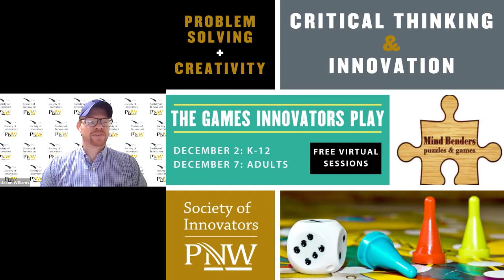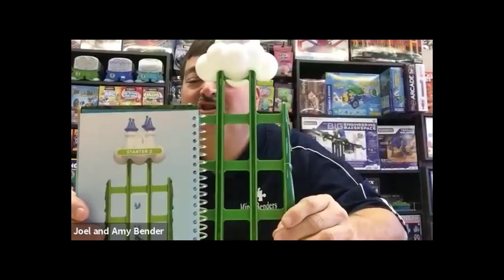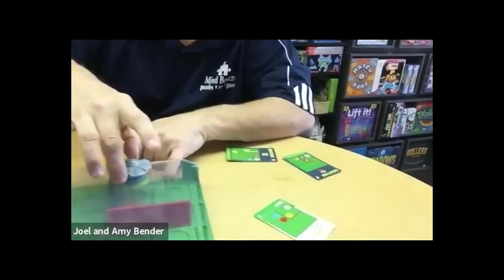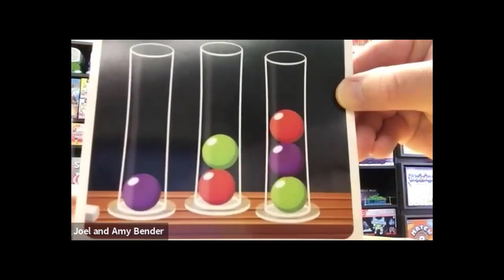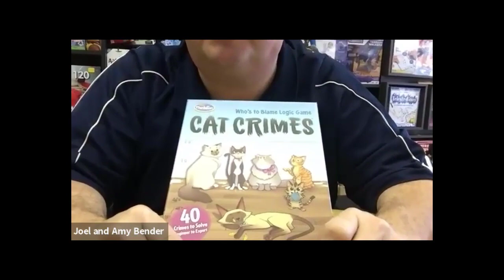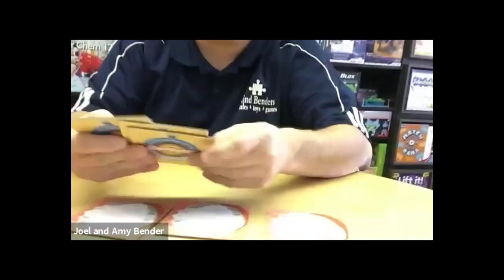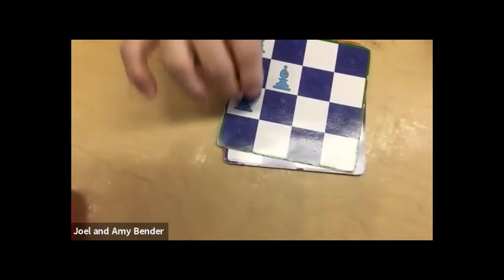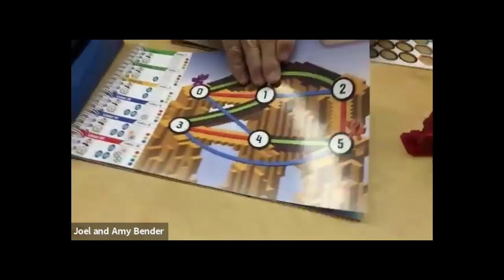Games Innovators Play: Youth Edition (2020 Holiday Gift Guide)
Board games are a great way to spend time together as a family, especially during the holidays. Board games also make great gifts. In fact, consumers are increasingly seeking out entertainment from board games. According to the Global Outlook and Forecast Report by The Board Games Market, the market size is expected to reach over $12 billion by 2023!

Board and card games are also a key tool to help develop essential innovation-related skills such as creativity, critical thinking, problem-solving, logic and social skills.

The Society of Innovators at Purdue Northwest is teaming up with Mind Benders Puzzles & Games in Whiting, IN to introduce you to some of the best games that help develop these innovation skills.

In this session, the team at Mind Benders walks through some of the best board, card and logic games for kids ranging from pre-school all the way through high school. Discover new games perfect for family game night and how to play them.